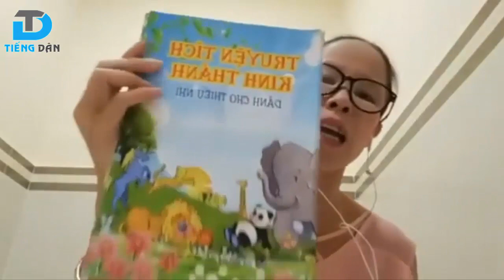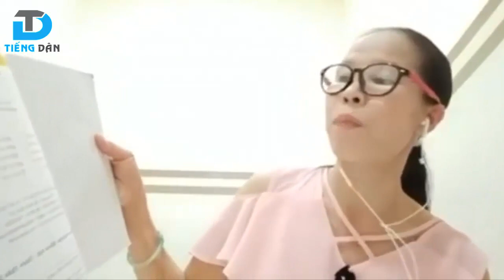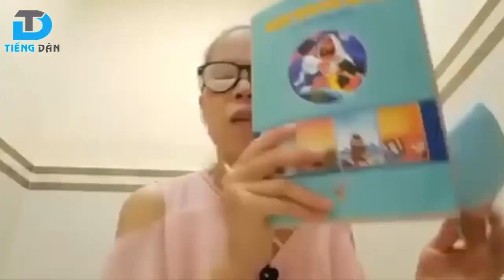Trần Ly gửi lời tới Kito hữu Nguyễn Ngọc Lập